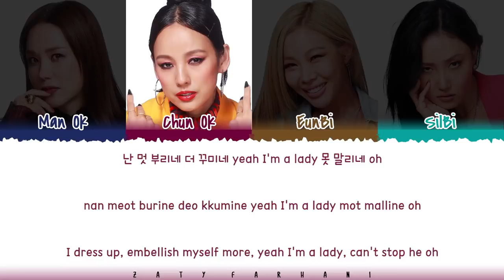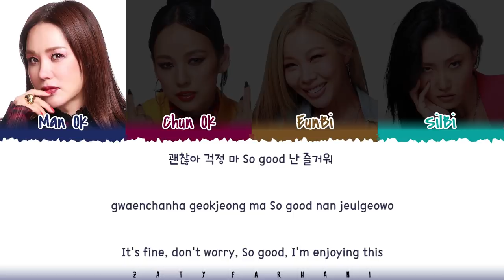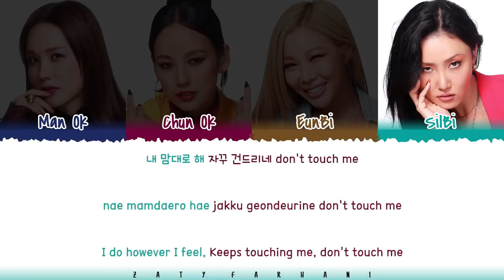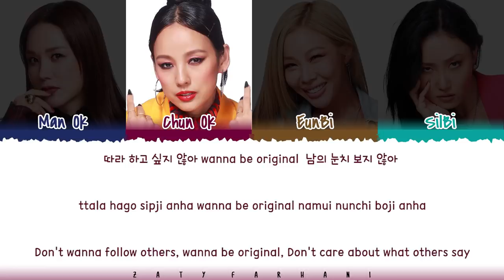REFUND EXPEDITION / REFUND SISTERS - 'DON'T TOUCH ME' Lyrics [Color Coded_Han_Rom_Eng]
Man Ok - Uhm Jung Hwa
Chun Ok - Lee Hyori
EunBi - Jessi
SilBi - Hwasa

ALL RIGHTS ADMINISTERED by 신박기획

💕 FOLLOW ME 💕

💕 SUPPORT ME 💕